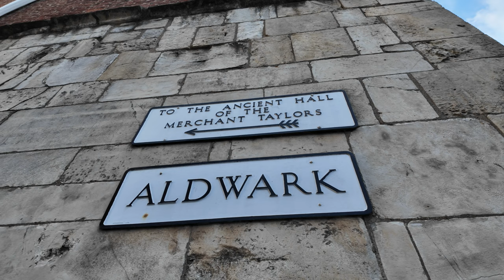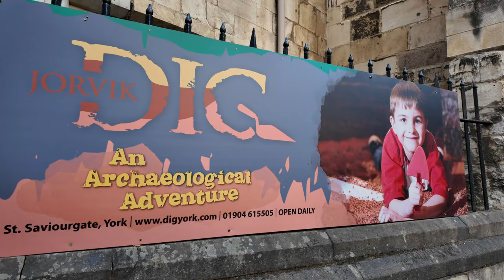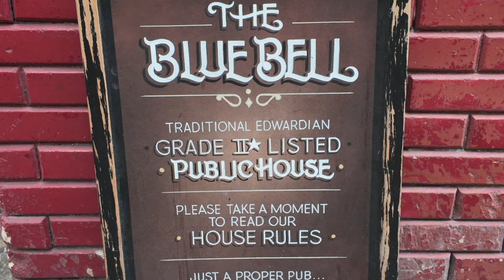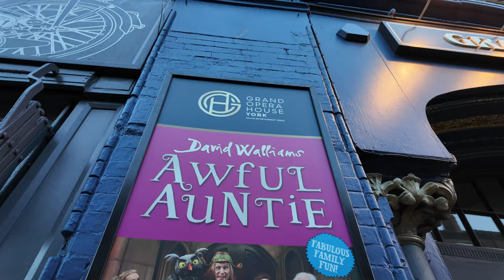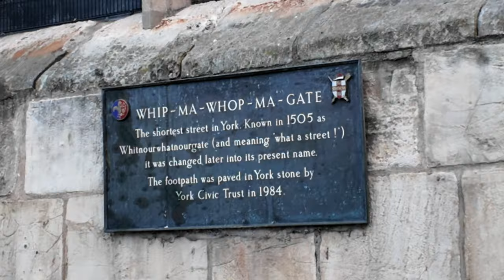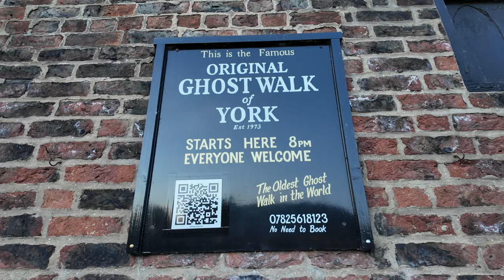Was Downsizing a Smart Thing to Do? (and York Sightseeing)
We downsized our house after retiring and moved to the city.

In this video, I discuss whether or not it was a smart thing to do.

**READING**

Die with Zero: Getting All You Can from Your Money and Your Life by Bill Perkins

**EQUIPMENT**

⚙️ If you are interested, here is the equipment I use to record videos:

DJI Osmo Pocket 3
DJI Mic
Boya iPhone Wireless Mic
Boya Shotgun Mic
Purple Panda Lavalier Mic
iPhone Lightning to 3.5mm Headphone Jack Adapter
Manfrotto Tripod
Ulanzi iPhone Holder

**QUESTIONS**

**ABOUT ME**

**TIMESTAMPS**

0:00 Intro
0:19 My Street
1:10 Was it the right decision to downsize?
1:29 York Sightseeing Part 1
1:53 Downsizing Benefit No.1
3:12 York Sightseeing Part 2
3:52 Downsizing Benefit No.2
4:22 York Sightseeing Part 3
4:44 Downsizing Benefit No.3
5:26 Downsizing Benefit No.4
6:00 Downsizing Conclusion
7:41 York Sightseeing Part 4